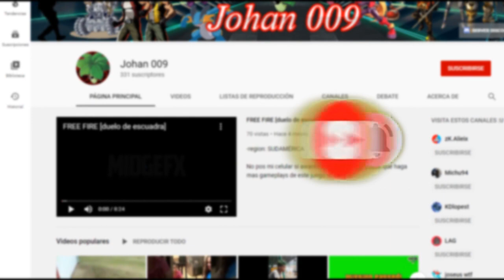PUBG LITE #6 | el feminista :v | Partida DUO con "ElbueyxD"